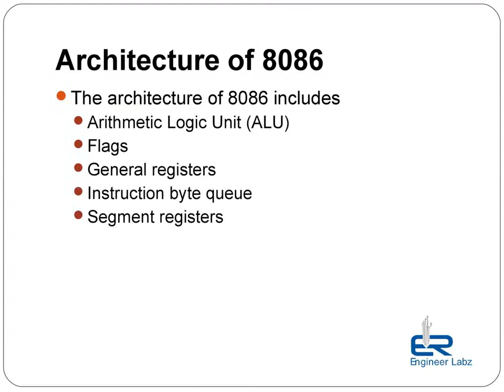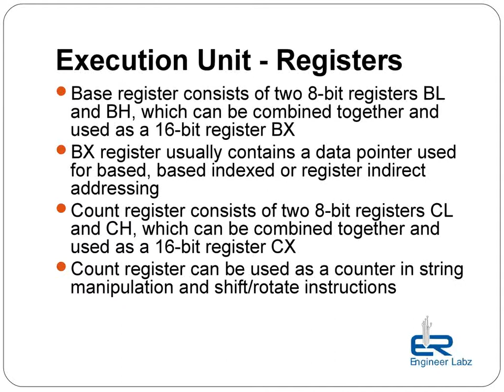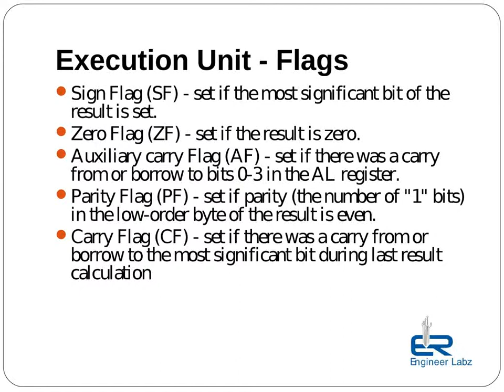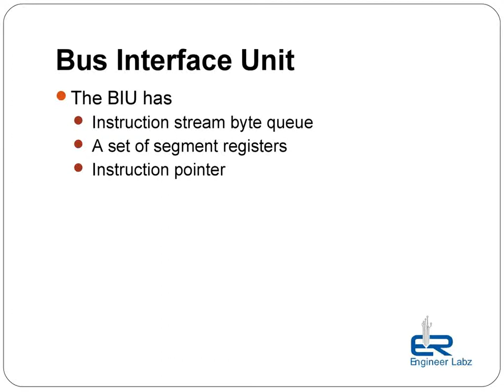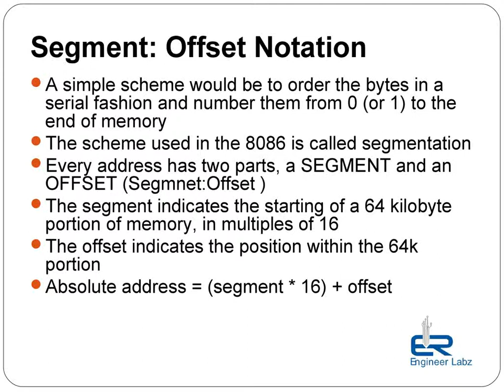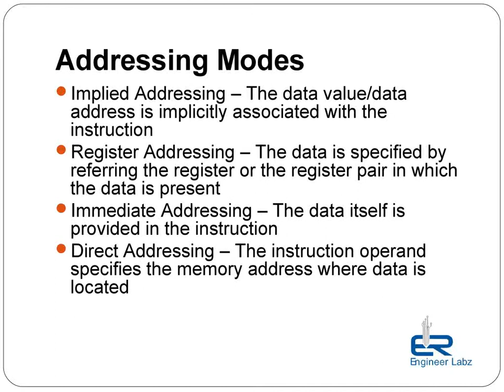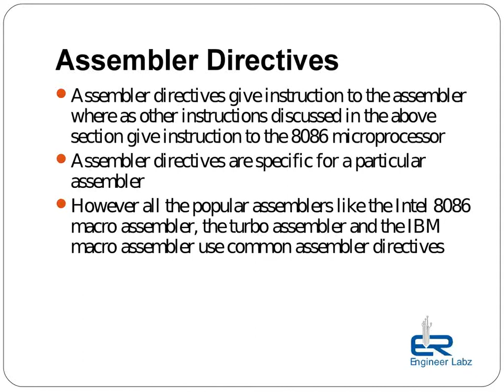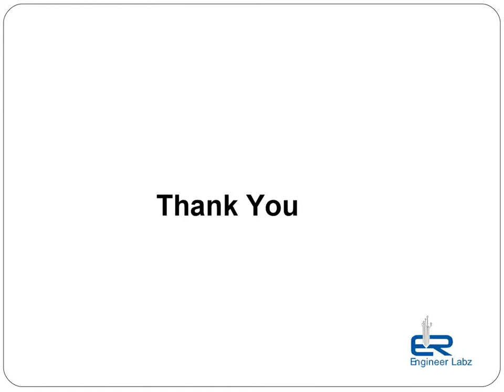03 8086 microprocessor